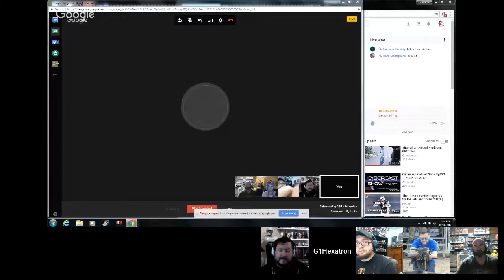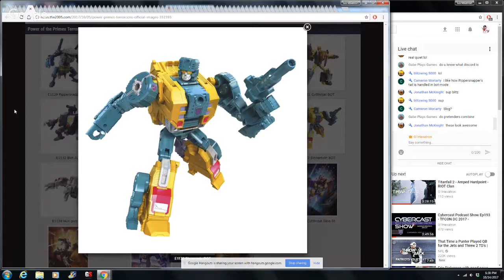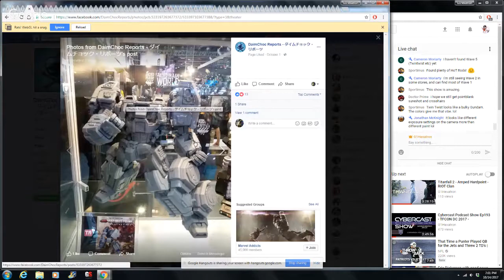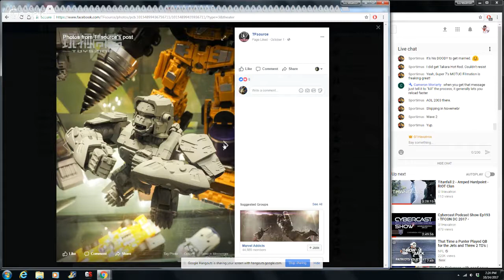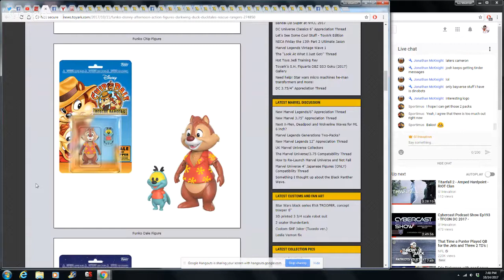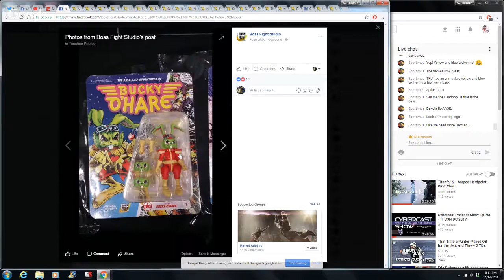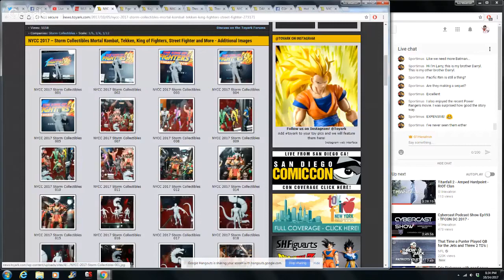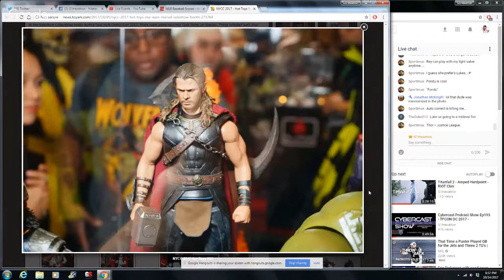Cybercast Podcast Show Ep194 - NYCC 2017 - Transformers, Star Wars, & Action Figure Toy News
On this episode of Cybercast The Transformers and Action Figure Podcast Show we discuss the past 2 week's of Transformers toy news, other toy and action figure news, and live viewers discussion. Feel free to join the discussion live every other Saturday evening at 6pm CST or watch in video form afterwards.